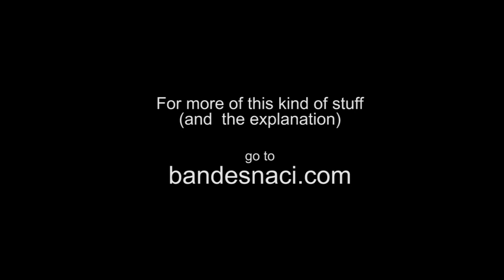Bandesnaci and his MIDI Fighter 3D mix (With Korn, Skrillex and Liszt)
Testing out my prize MIDI Fighter 3D with a live controllerism routine in Ableton Live. There's a bit of a surprise towards the middle.
I stumbled upon the Korn - Narcissistic Cannibal stems on the internet so I decided to use bits of them for this demo. The forward tilt on the MF3D is mapped to filter resonance and frequency on the synth bass, and the right tilt is mapped to sample offset on some vocal and synth bass snippets (giving the thing a really granular sound, I love that). Enjoy.